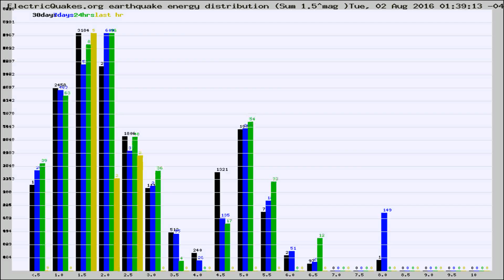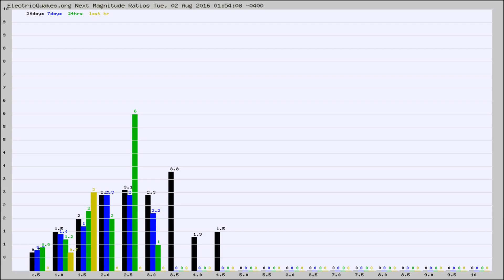Todays_Hourly_World_Earthquake_Statistics_from_ElectricQuakes.org_08-02-16+02:02:01